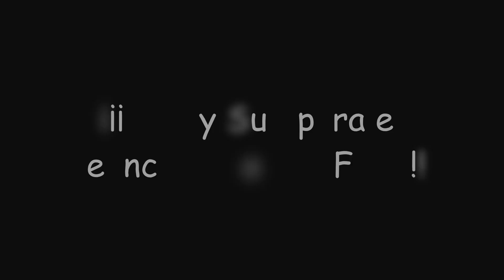¡Ensamblaje del Mecanopuzle! | Genshin Impact #902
En este video de Genshin Impact daremos fin al nuevo evento "Mecanopuzle de moción perpetua" completaremos el desafío "Restauración de componentes del Mecanopuzle VI" y el Ensamblaje y con ello podremos obtener una nueva decoración para nuestra Relajatetera además de... ¡Protogemas, Mora y muchas más recompensas!